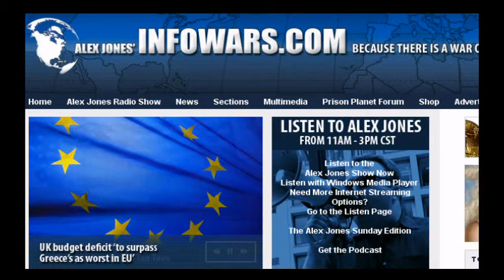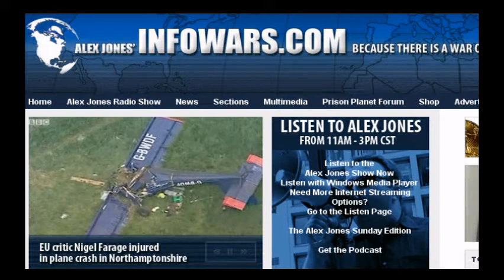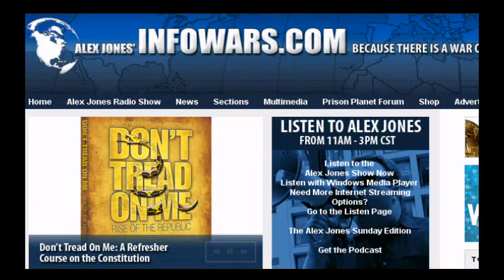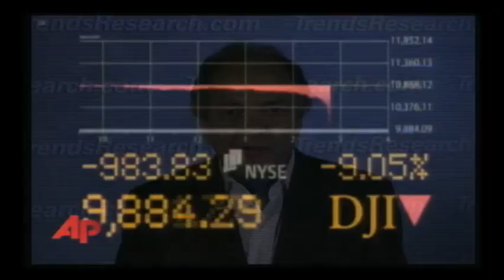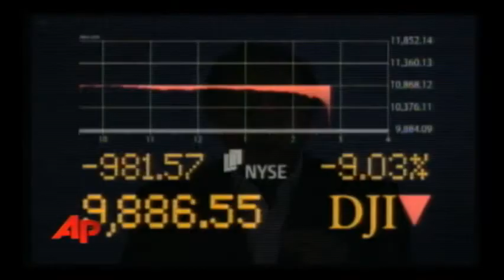The Alex Jones Show - L I V E 2010-05-07 - part 4 of 19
Alex dissects yesterday's Dow stock market meltdown with trends forecaster Gerald Celente and regular guest Bob Chapman. Celente is the publisher of the Trends Journal and is a business consultant and author who makes predictions about the global financial markets and other events. Bob Chapman became a stockbroker in 1960 and retired in 1988. He publishes an economic and current events newsletter, The International Forecaster, twice weekly.